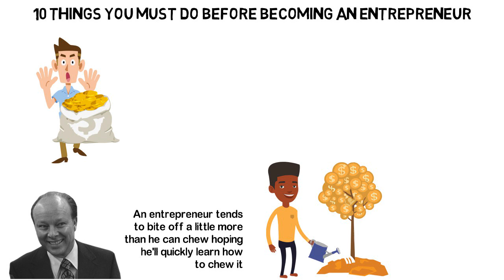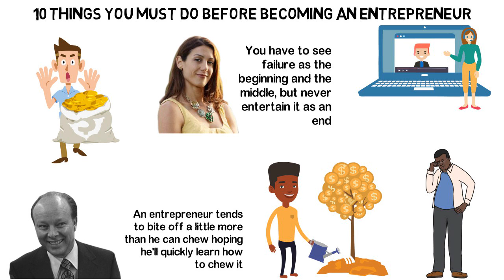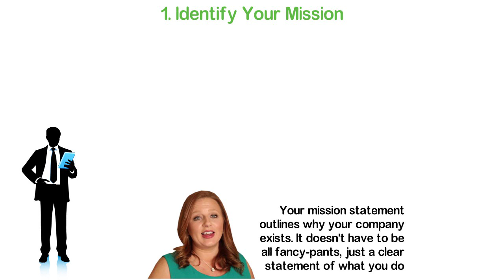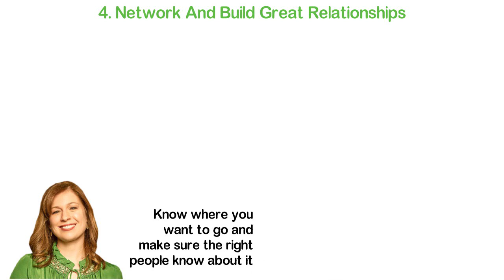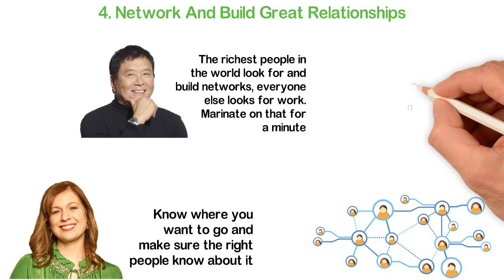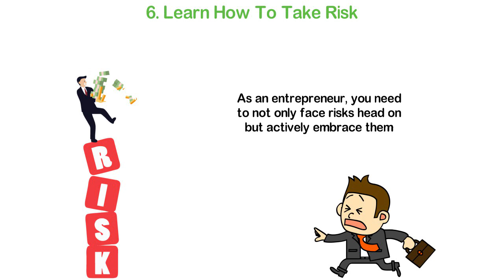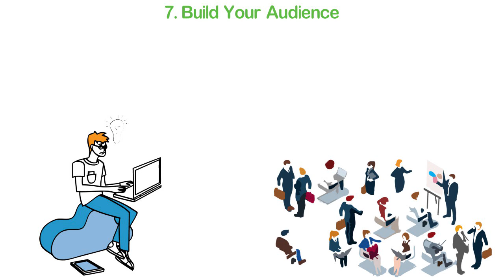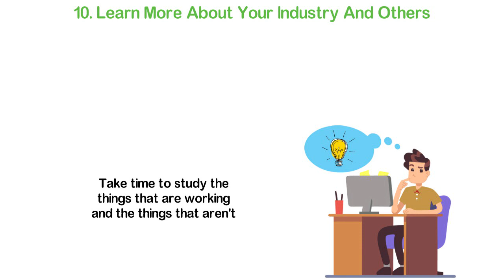10 Things You Must Do BEFORE Becoming An Entrepreneur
“An entrepreneur tends to bite off a little more than he can chew hoping he’ll quickly learn how to chew it,” says Roy Ash, co-founder, and president of the American company Litton Industries.
Starting or building a business is like planting a flower. It requires you to invest your time and money. Also, you must take care of it while expecting nothing in return, at least for the first couple of months or a few years. However, when your startup blossoms, it makes all the patience and hard work worthwhile. Little wonder, Jessica Herrin, founder, and CEO of Stella & Dot said, "You have to see failure as the beginning and the middle, but never entertain it as an end."

Have you ever wondered why a good number of startups fail and eventually cease to exist after only a few years of being launched? Well, one of the main reasons is the lack of expert startup advice founders receive.

In this video, I’ll share with you 10 things you must do before becoming an entrepreneur. This, I believe will help you become a successful person.